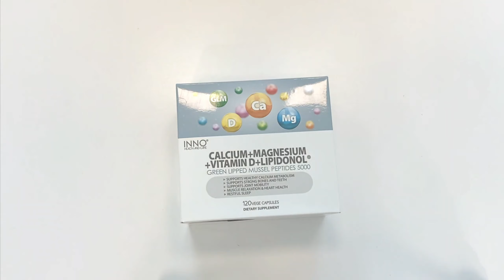INNO Calcium + Magnesium + Vitamin D + Lipidonol Unboxing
INNO Health and Care Calcium + Magnesium + Vitamin D + Lipidonol Unboxing

INNO HEALTH & CARE Calcium + Magnesium + Vitamin D + Lipidonol® combines four important nutrients for bone health and joint mobility. Marine Calcium provides an essential mineral need for bones, teeth, nervous system and muscle contraction. Marine Magnesium is added to optimise calcium absorption. Vitamin D3 helps regulate calcium absorption and distribution in the body. Lipidonol® is the New Zealand Green Lipped Mussel Peptides powder which completes the formula as a nutritional support for joint health and mobility.

❤ INGREDIENTS
Elemental Calcium (from natural marine Calcium source)  350mg
Elemental Magnesium (from natural marine Magnesium source)  150mg
Vitamin D  1,000IU
Lipidonol® NZ Green Lipped Mussel Peptide
 - Equiv. to Fresh Mussel  5,000mg
Other ingredients: Encapsulating aids

❤ SIZES
120 vege capsules

❤ SUGGESTED DOSE
For adults, take 2 capsules daily with food or as directed by a healthcare professional.